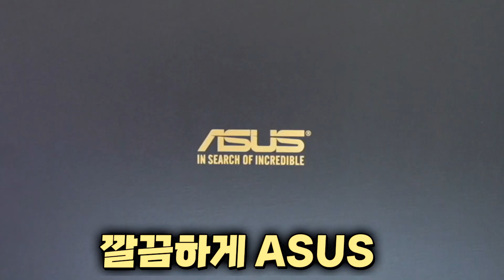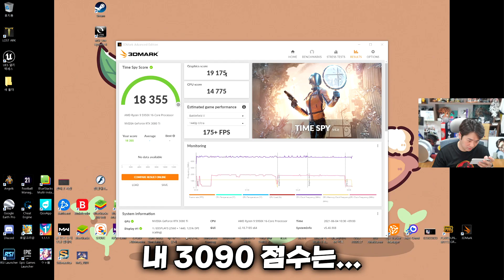(광고) ASUS ROG STRIX&TUF 지포스 RTX 3080 Ti 언박싱&실장착플레이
이 영상은 ASUS에서 그래픽카드를 대여받아 제작 되었습니다

▣ 업로드 시간
└평일 오후 7시 / 토,일요일 오후 1시

6층, 605, 606, 607호 (한일골드타워)
(우)10564
※음식은 안됩니다!) 에이수스 tuf 에이수스 터프 3080ti rtx 3080 그래픽카드